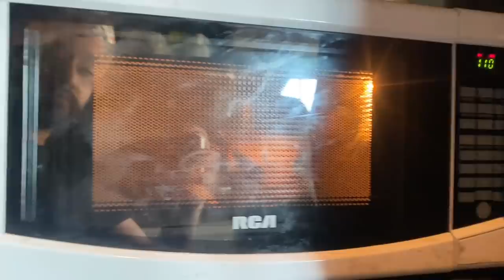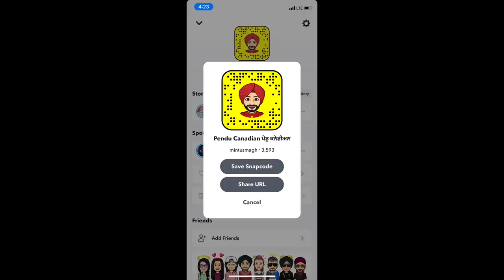As a single driver longest trip of my life by road || ਕਮਾਈ ਬਹੁਤ ਆ ਡਰਾਇਵਰੀ ਚ ਪਰ ਮਿਹਨਤ ਨਾਲ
Welcome to PENDU CANADIAN ਪੇਂਡੂ ਕਨੇਡੀਅਨ which is one of the finest destination for recreational and informative videos that are mostly based on canada's lifestyle. You can receive knowledge about trucks with truck vlogs and also watch amazing family vlogs.

This is a dynamic channel that responds to the deverse needs of viewers, it offers various types of videos such related to motorcycle, car and truck license,visa Processing and immigration.

Moreover, I also create useful content especially for students to help them in choosing courses at right a college and university along with it, I also take interviews from students who are studying in canada to provide relevent information. So, no one will face difficulties that were faced by them. With this, I give solutions and suggestions from my own and experience gathered by others students to handle the problems related to accommodation, living expenses, fees, work, Visa and PR.

Furthermore, I give business regarding ideas and advises on career options. By doing collaborations with others, I try to produce educational videos like their struggle and success stories to spread motivation.

If any video causes problem to anyone please inform me. Therefore, I will sort out the issue as soon as possible.

This channel ensures daily videos to make your day better. Susbcribe for more updates and press the like icon to support us.